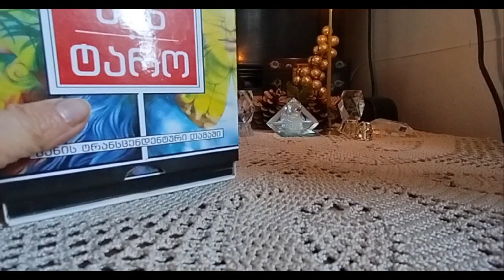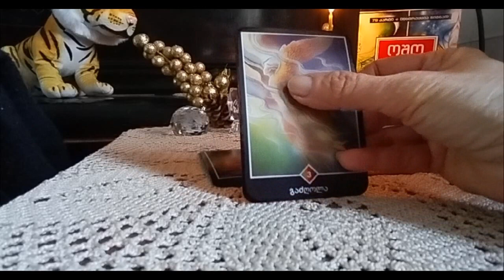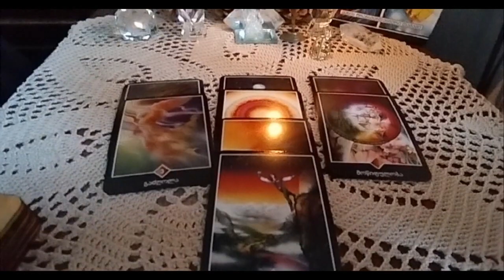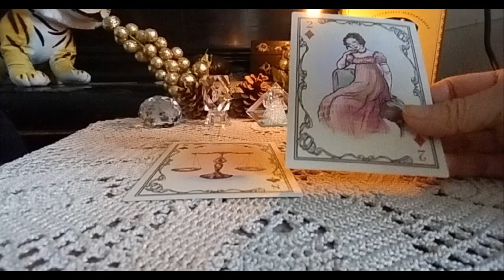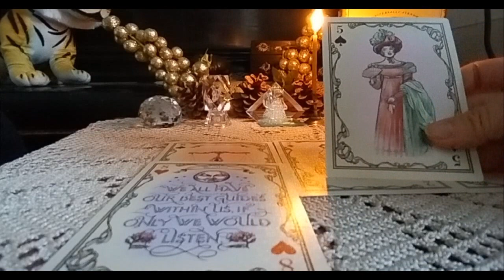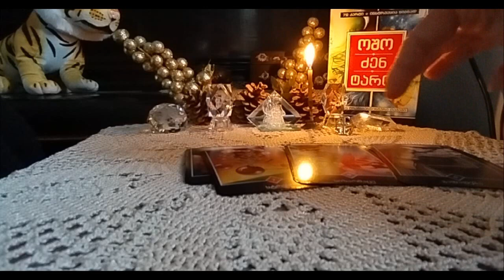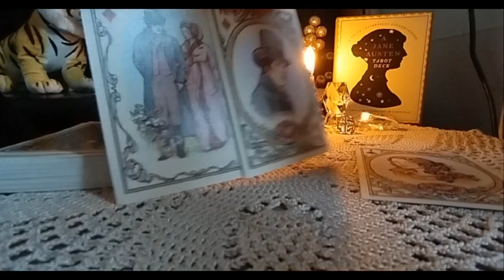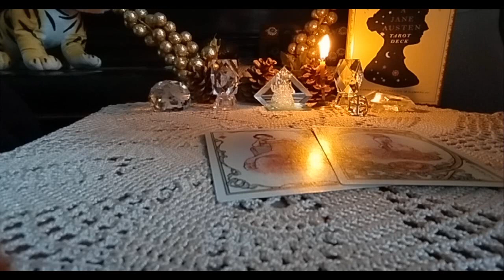თქვენ ორნი ერთი გზით... რამდენად არის ეს გზა თქვენი? – 2 ვარიანტი✨🃏✨